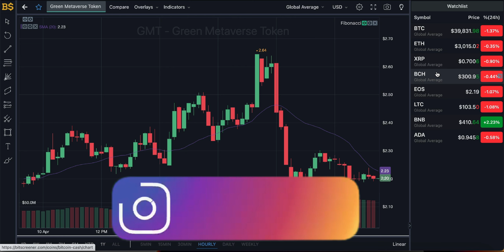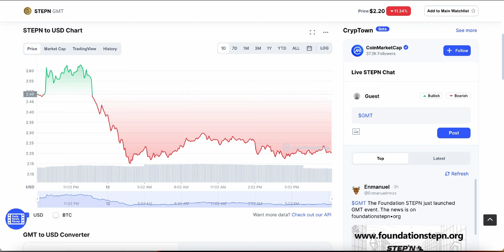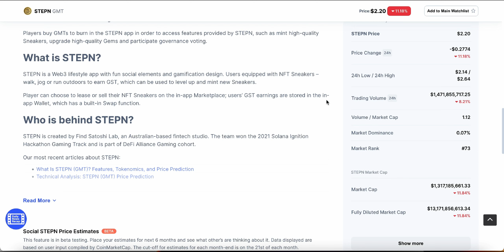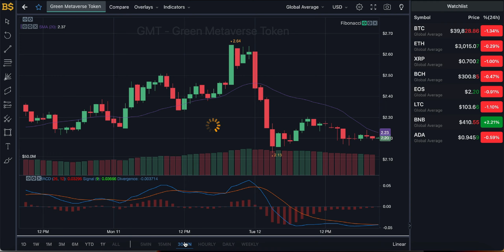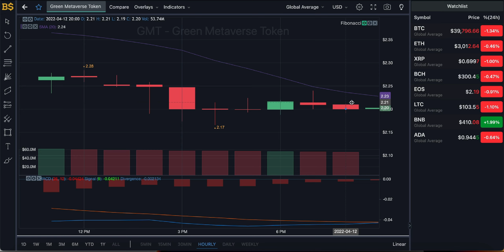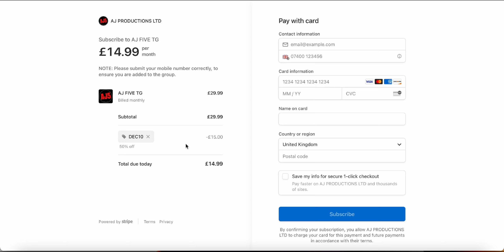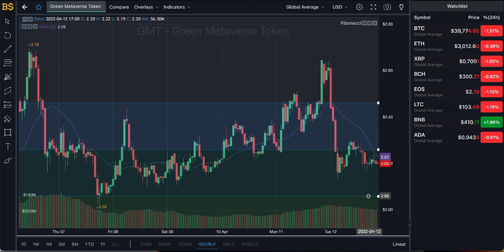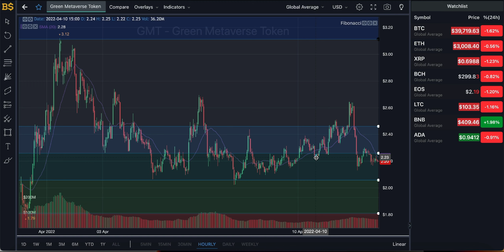GMT COIN HUGE PRICE UPDATE! GREEN METAVERSE TOKEN PRICE PREDICTION! GMT CRYPTO PRICE FORECAST 2022!